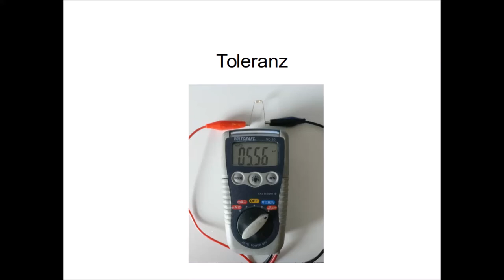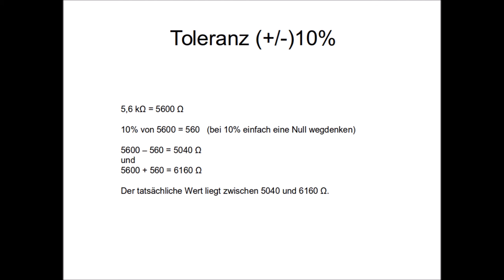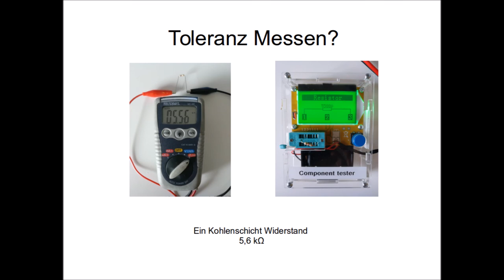Toleranz - Elektrische und elektronische Bauteile - Technische Kenntnisse Amateurfunk